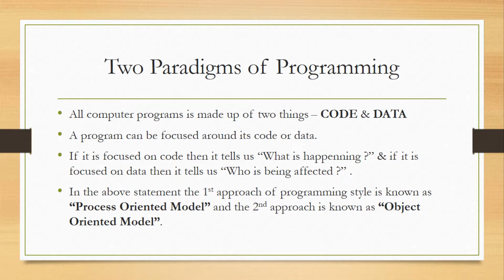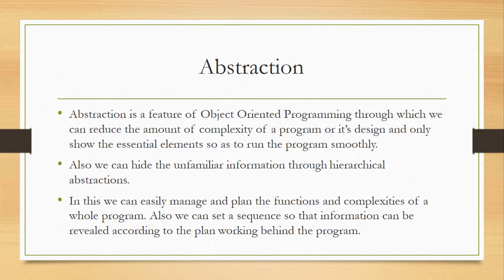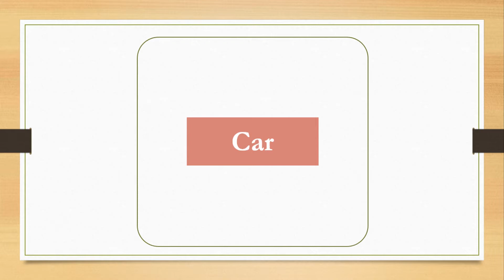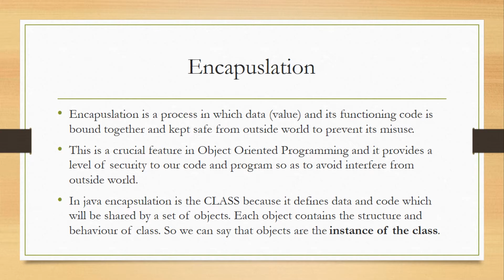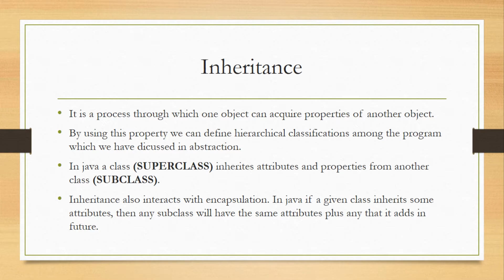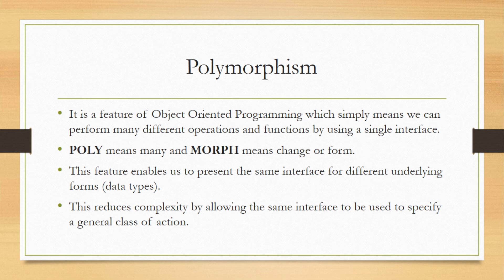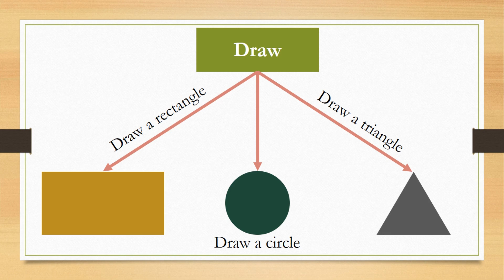04 - Getting started with Object Oriented Programming (Part 2) (Hindi/Urdu)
In this video we are going to learn about Object-Oriented Programming and related concepts.

Java completely follows Object-Oriented Model and OOP paradigm. So we must learn the associated topics which are also known as 4 pillars of OOP (Object-Oriented Programming) :

1) Encapsulation

2) Inheritance

3) Abstraction

4) Polymorphism

These concepts not only applies over Java, but all the programming languages which supports Object-Oriented Model.